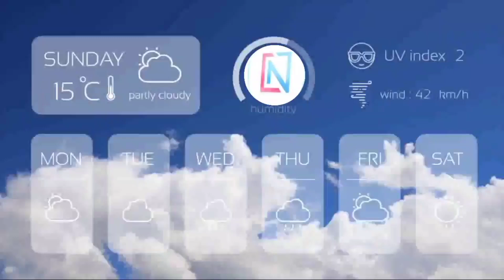23 नवंबर आज का मौसम मौसम_की_जानकारी Mausam News उत्तर प्रदेश मौसम ख़बर मौसम विभाग WeatherNews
22 नवंबर 2021 आज का मौसम मौसम_की_जानकारी Mausam News उत्तर प्रदेश मौसम ख़बर। मौसम विभाग Weather News

मौसम विभाग लखनऊ
up mosam
mausam vibhag
mosam ka haal
mosam vibhag
उत्तर प्रदेश मौसम ख़बर
मौसम ख़बर

Hey!